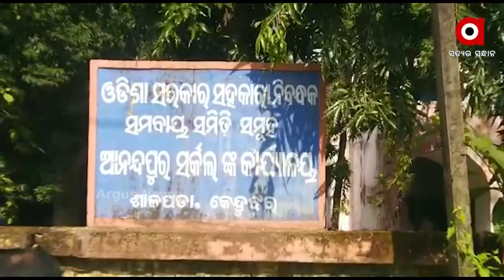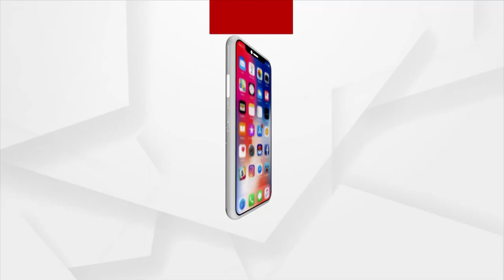୫ଦଫା ଦାବି ନେଇ ଲ୍ଯାମ୍ପ କର୍ମଚାରୀଙ୍କ ବିକ୍ଷୋଭ ପ୍ରଦର୍ଶନ ।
୫ଦଫା ଦାବି ନେଇ ଲ୍ଯାମ୍ପ କର୍ମଚାରୀଙ୍କ ବିକ୍ଷୋଭ ପ୍ରଦର୍ଶନ ।